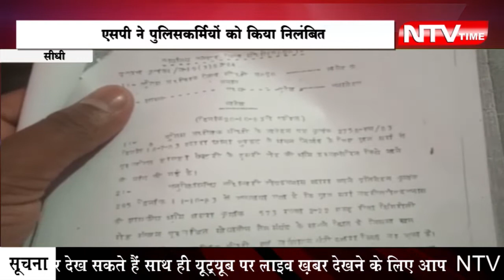एसपी ने पुलिसकर्मियों को किया निलंबित